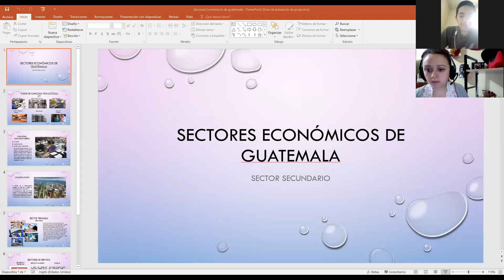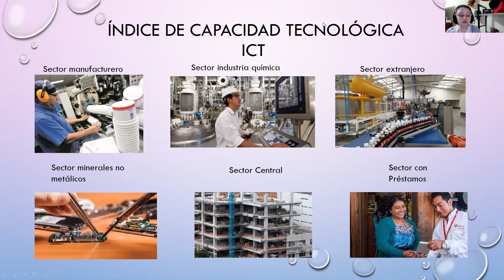Sectores de la economía en Guatemala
Geografía Económica 5°PC